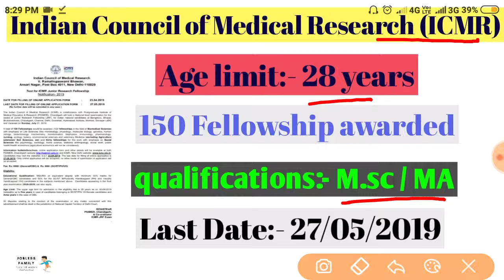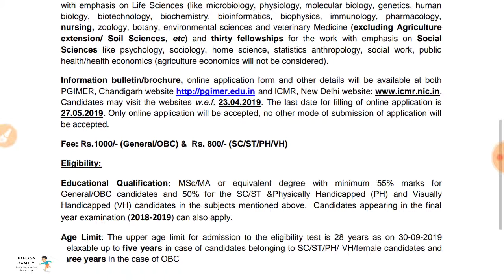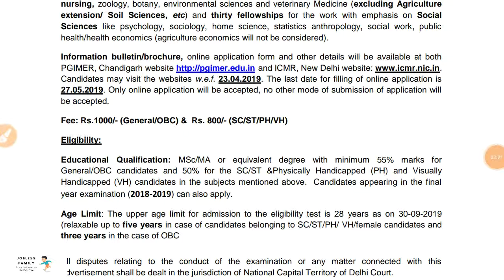ICMR junior research fellowship||M.sc and MA Candidate can apply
ICMR junior research fellow.